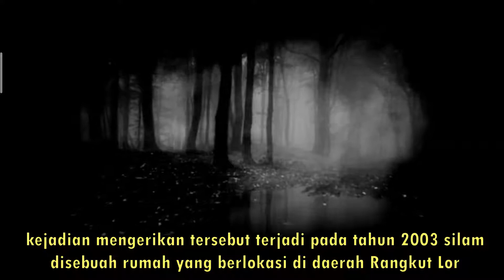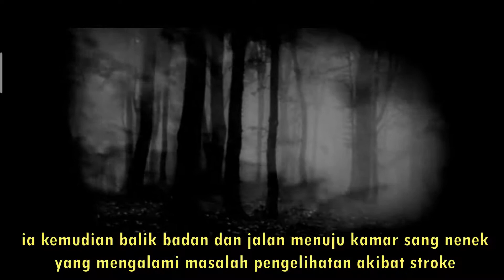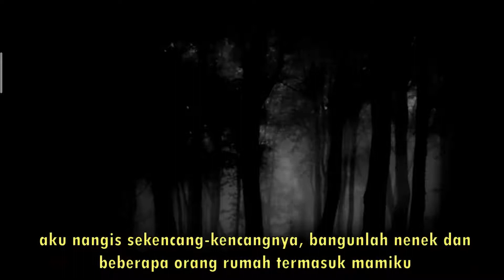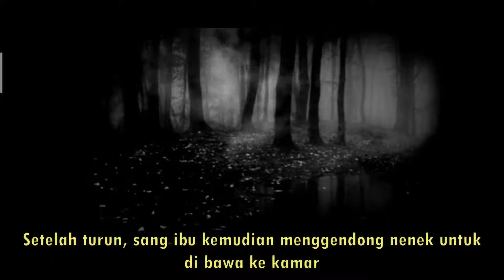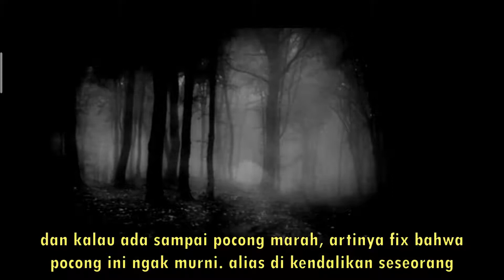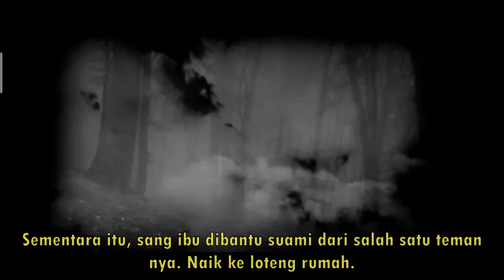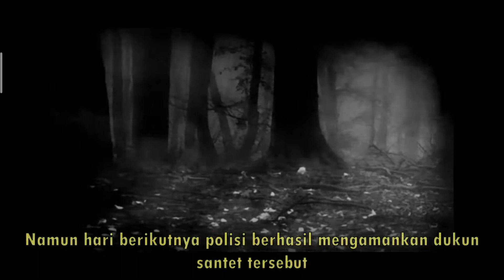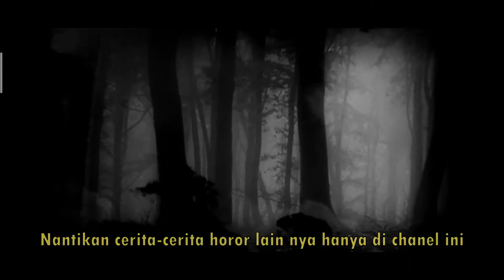DUA POCONG KIRIMAN MENEROR SATU KELUARGA DI SURABAYA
Halo teman-teman, kali ini aku akan membagikan cerita horror nyata yang aku dapatkan dari twitter. cerita ini seram sekali, jadi bagi yang penakut tidak dianjurkan menonton ya.. bagi yang sudah siap merinding yuk tunton videonya